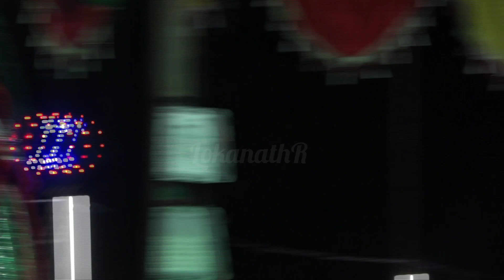ମୁଁ କଂସ ତ୍ରିପୁରା ବିଜୟୀ Balika Kaliyadalan /Puri/Nuagaon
Balika Kaliyadalan Puri Nuagaon